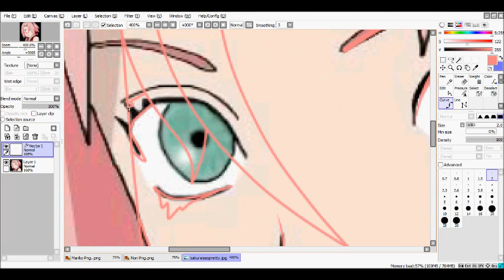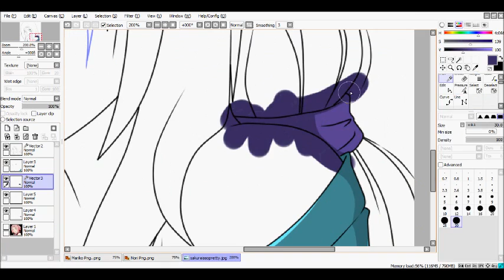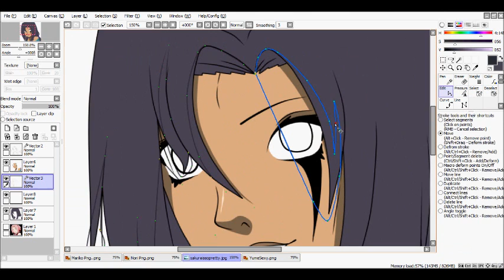~ { 3 New Mains edit Part 3: Kyoko Fukuda } !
READ ME~!!!

Last one!! Kyoko! Love her name x33

Info:
Name: Kyoko Fukuda
Gender: Female (Duhh )
Age: 20 (Ship) 14 (Pre-ship)
Ora: Straight
Relationship: Single ;D
Likes: Sleeping, singing, running, swimming, rice balls, sweet tea, soda
Dislike: staying still, walking around, being bored, hot days,
Hobbies: running track, singing, fighting
Info: Kyoko is real REAL kind when she meet new people. She hardly be rude but sometimes can be when someone is not being kind to her. She LOVE to go swimming. That's her favorite thing to do when she not in the training yard. Kyoko always love running, she love to feel the wind blow through her hair.

Background: Kyoko had a pretty normal life. She is the only child kuz her mother was on a mission and got stab in her belly, where the baby eggs are. When she got stab there, it kill Kyoko mother eggs and she couldn't have no more kids. Kyoko was sad ever since then kuz she always wanted a little brother or sister. After 4 years, Kyoko got over it and started to be this kind sweet girl. At first Kyoko didn't want to go on mission but she then started to go to calm down the fire that was raging in her. Kyoko swear to her mom that she would kill the person that stab her but she Kyoko never found the man. She got madder day after day, so she went on mission and saw that it calm her down. Kyoko is still after the man but she never found him.

Hope yu like it. REMEMBER Mariko, Nori, and Kyoko is my new mains xD